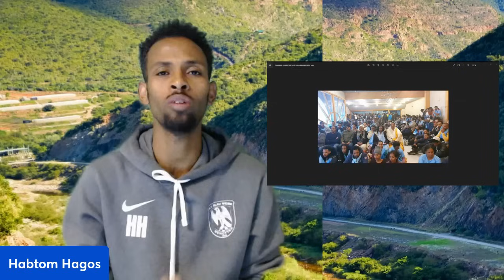ክንብል'ዶ፧ eritreamusic eritreancomedy eritreamovie